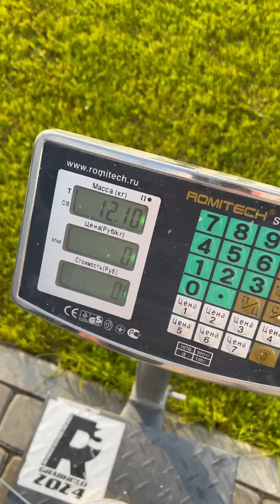Dmitry Lappalainen (RUS) "HEXAGON MULTIREP" 12 KG 14 reps (RH) 14 reps (LH)